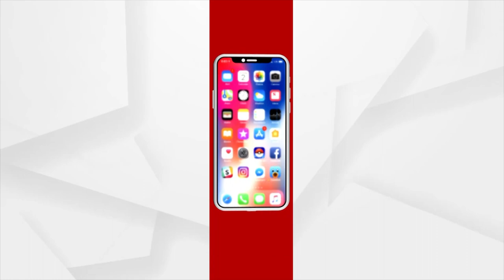Padampur By Election | ଫସଲ ବୀମା ଟଙ୍କା କେନ୍ଦ୍ର ସରକାର ରିଲିଜ କରିଛନ୍ତି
ଫସଲ ବୀମା ଟଙ୍କା କେନ୍ଦ୍ର ସରକାର ରିଲିଜ କରିଛନ୍ତି, କିନ୍ତୁ ରାଜ୍ୟ ସରାକରଙ୍କ ଭୁଲ ପାଇଁ ଚାଷୀ ପାଉନାହାନ୍ତି ।